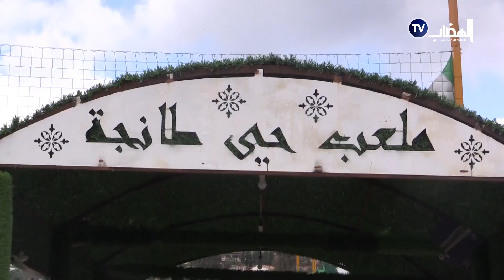إنطلاق دورة كرة القدم بملعب طانجة احياءا لذكرى مجازر08ماي1945 من تنظيم النادي الرياضي للهواة طانجة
🟤إنطلاق دورة كرة القدم بملعب طانجة بـ عموشة احياءا لذكرى مجازر_08_ماي_1945 من تنظيم النادي الرياضي للهواة طانجة ..
👈اللقاء الافتتاحي جمع بين قدماء نجوم_وفاق_سطيف ونادي طانجة لعموشة..
👈الدورة تستمر الى اواخر شهر ماي تشارك فيها فرق عدة احياء من عموشة وضواحيها..